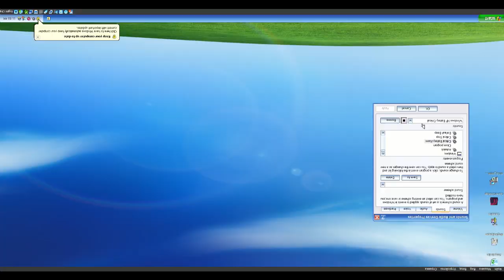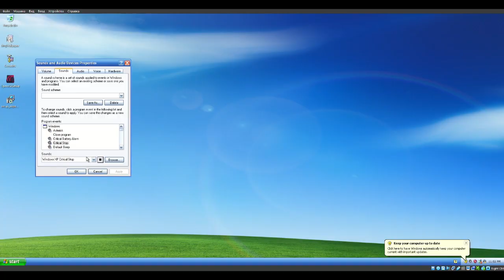Windows XP Sparta Ahtg Remix